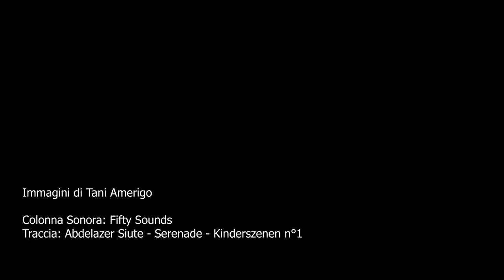REGGIA DI CASERTA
La Reggia di Caserta in tutto il suo splendore